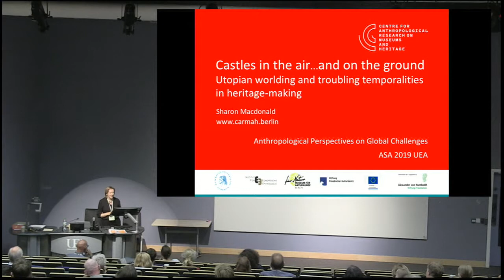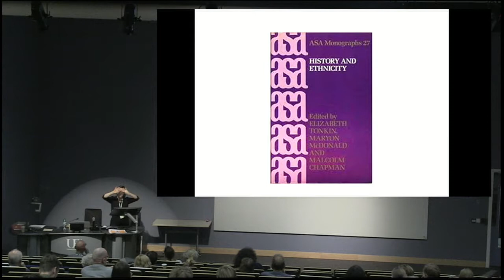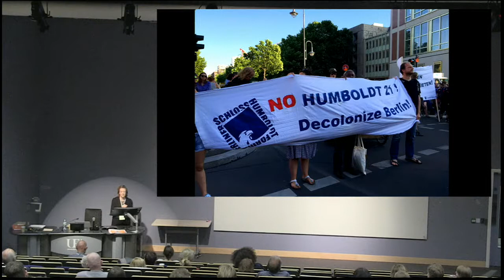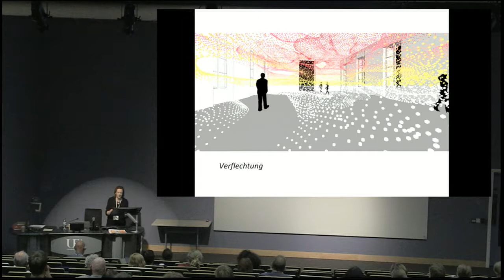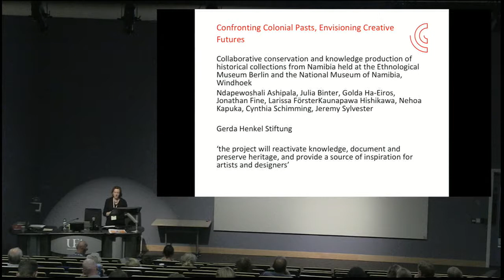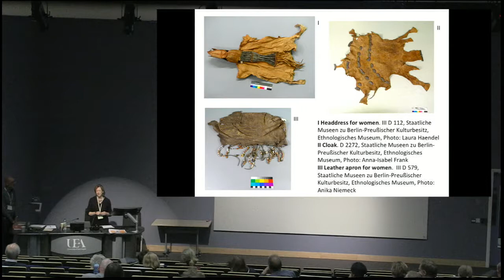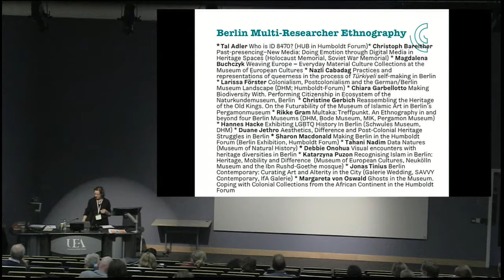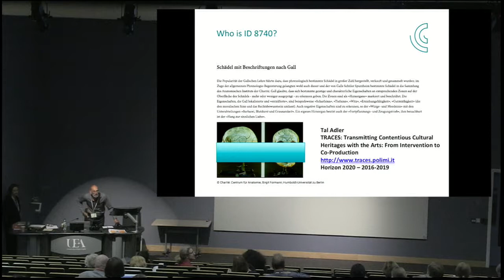ASA19 plenary: Castles in the air…and on the ground: utopian worlding and troubling temporalities...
ASA19 plenary by Sharon Macdonald (Humboldt-Universität zu Berlin/University of York)
Chair: Ferdinand de Jong (UEA)
ASA19, UEA, Norwich